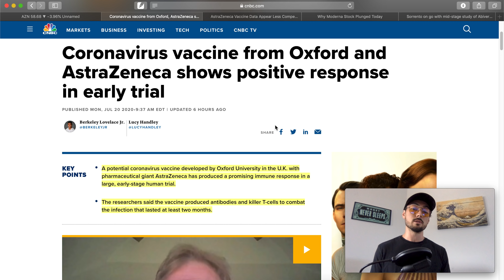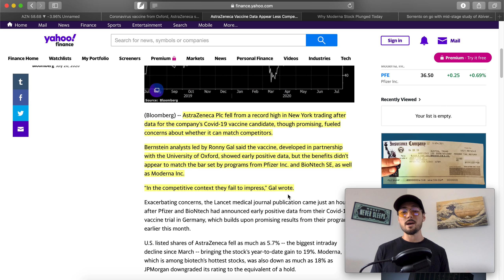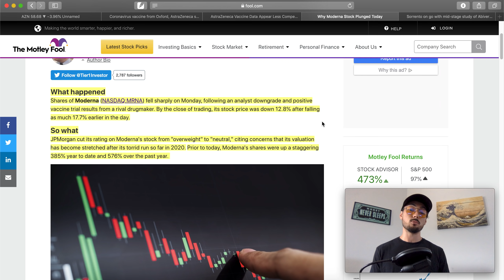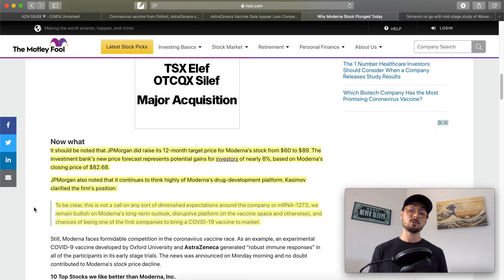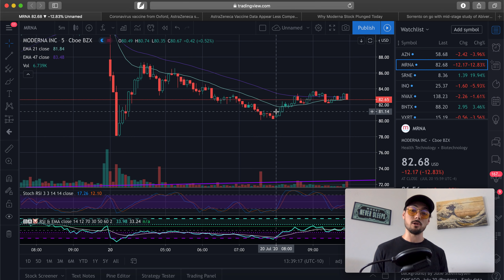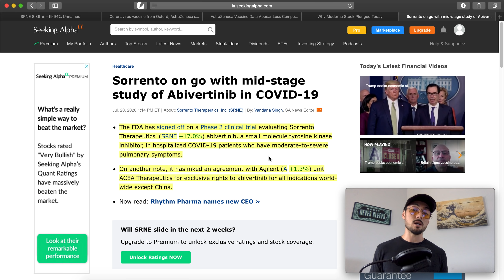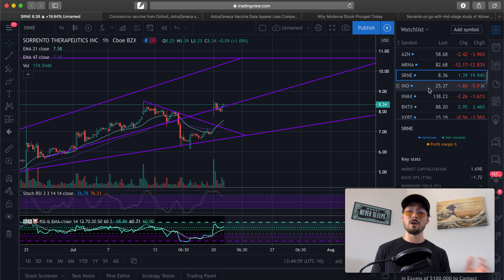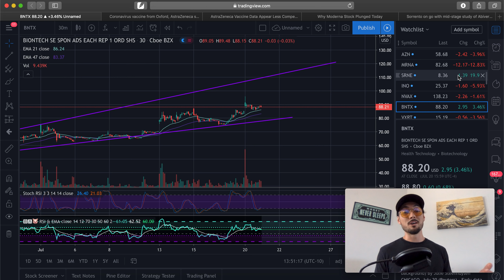Stock Talk: AstraZeneca (AZN), Moderna (MRNA), Sorrento (SRNE), Inovio (INO), Novavax (NVAX) & BNTX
Hopefully you guys were able to gain some value from this. Again, if you want to talk feel free to drop a comment! 🙏🏼

💸📊 My Complete Portfolio + Daily Newsletter. This is a complete list of my options, stocks, and cryptocurrency positions. I update it every trading day, and send out an email newsletter explaining my thoughts. ($15 per month)

- 4-Hour Work Week